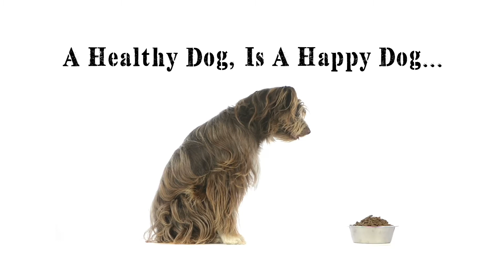Save 50% When Subscribe!